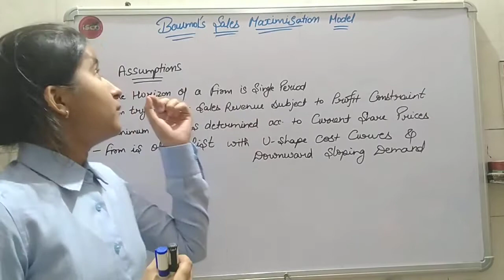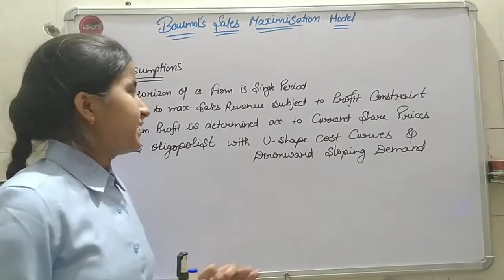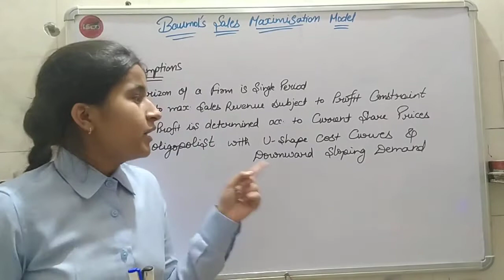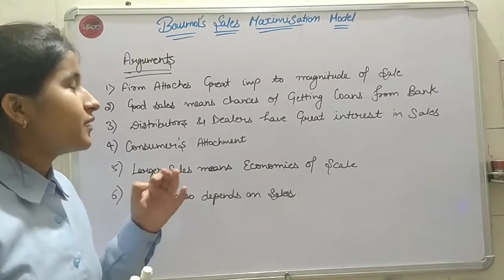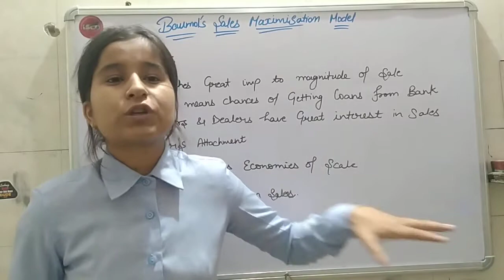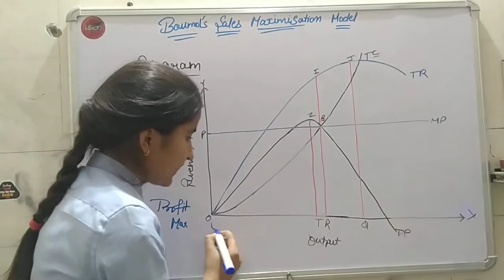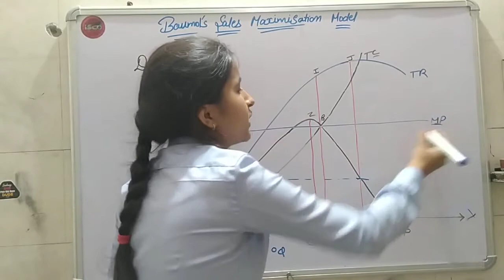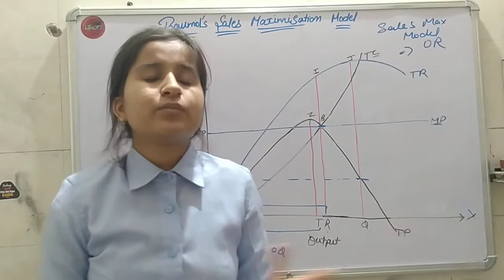Sales Maximisation Model Of Oligopoly - Without Advertisement Cost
you can connect me via Instagram or WhatsApp